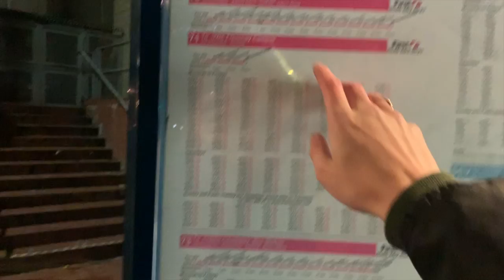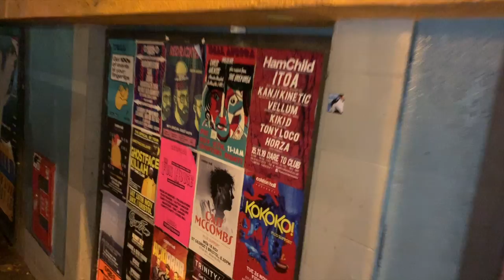Gabriel Templar - Talking To Myself (Demo)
I was once given the task to write a one chord song and this is what a came up with. I created a simple demo and spent an hour recording some random night footage in Bristol to (attempt to) create a video with it. I managed to sneak in an EasterEgg as well. See if you can find it.